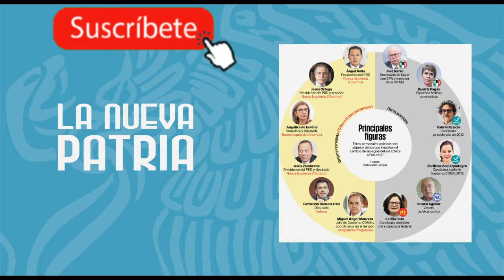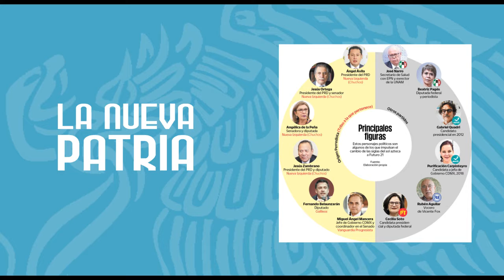AMLO: No voy a aplicar la Ley del talión. LA NUEVA PATRIA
Resúmen  de las  conferencias matutinas del Presidente de México Andrés Manuel López Obrador. El  diario acontecer de la  vida pública nacional.
AMLO garantiiza el derecho a la educación. La Igesia católica vuelve a criticar al Presidente. El Perderé (PRD) cede su registro para dar vida a un Frankenstein político: Futuro21, nueva plataforma de la OposicionChoricera.